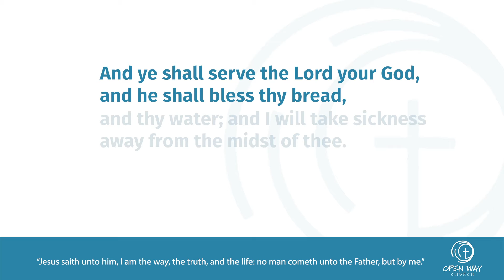The Lord Shall Take Away Sickness From You.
The LORD God promised us, that if we faithfully serve Him, He'll bless our means of lively hood and take away sickness from the midst of us.
Greetings & blessings to you & your family.